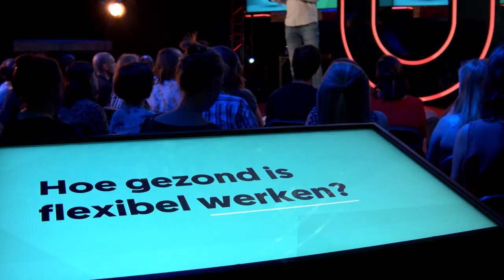Hoe gezond is flexibel werken?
Over flexibel werken en de voor- en nadelen.

Ooit al werk gezocht? Dan is de kans groot dat het woord "flexibel" in de jobadvertentie stond. Maar wat betekent dat eigenlijk, "flexibel"? 24 uur per dag bereikbaar zijn voor je baas? Of thuis mogen blijven als je de avond ervoor wat te zwaar bent weggeweest? En is dat flexibel werken dan goed, of zorgth et er voor dat we ook constant gestresseerd zijn? Arbeidssocioloog Christophe Vanroelen (VUB) zocht het uit!

Voor niet-commercieel gebruik is het toegestaan om fragmenten (mits context behouden) te gebruiken.